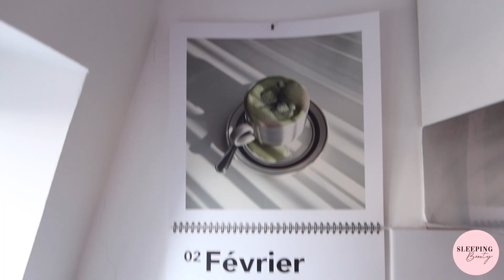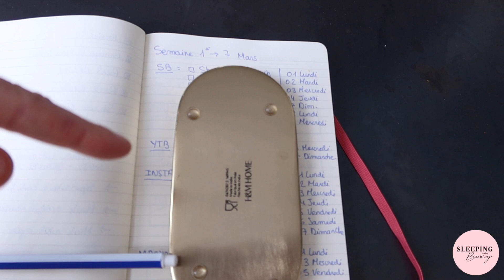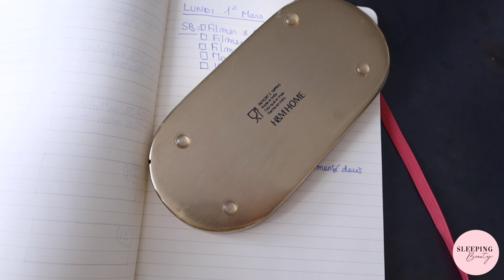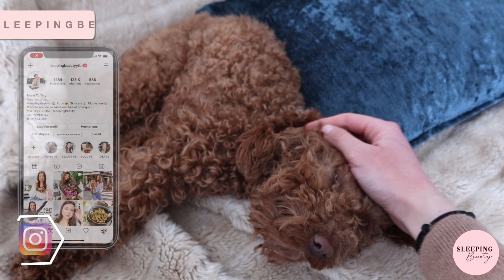3 JOURS DANS MA VIE (avec des recettes!) | SleepingBeauty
On se retrouve pour un nouveau vlog de 3 jours !
N'hésitez pas à inscrire en commentaire une de vos recettes que vous aimeriez que je reproduise dans une prochaine vidéo!

Love, Marie